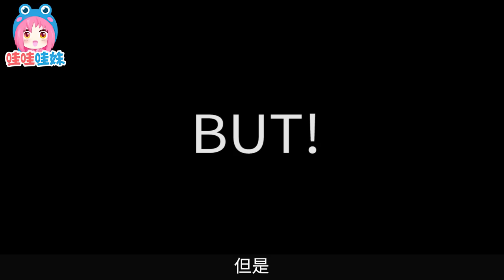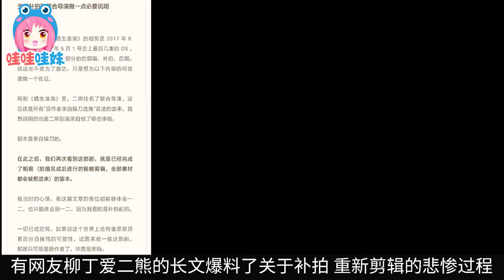从8.9的《最好的我们》跌到了6.7的《橘生淮南》，振华收官作真的hin可惜【哇妹】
电视剧改编和制作，还是需要交给专业的团队来处理。